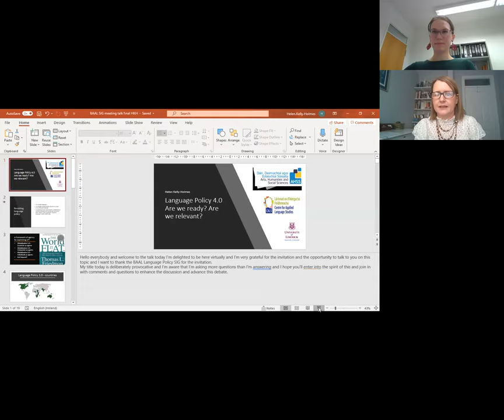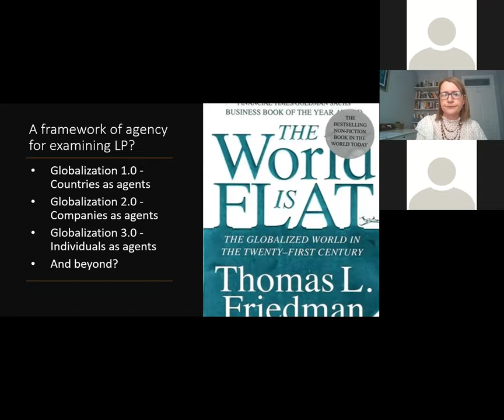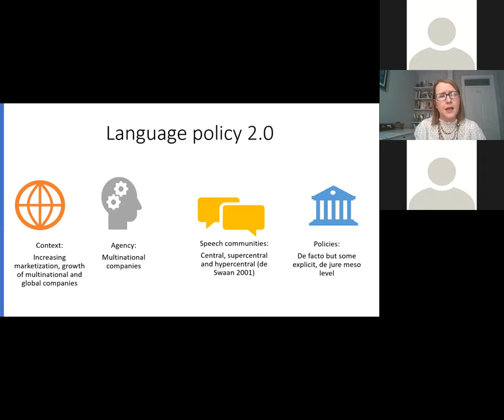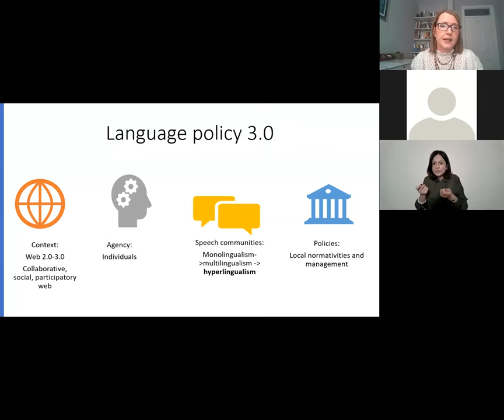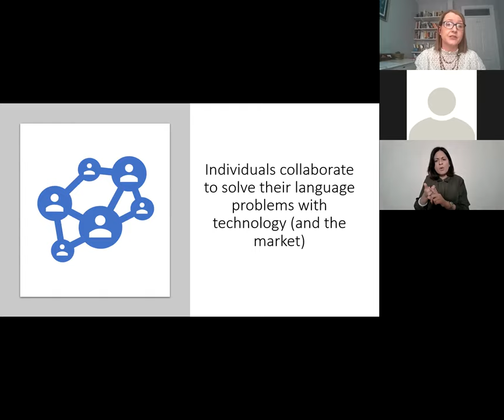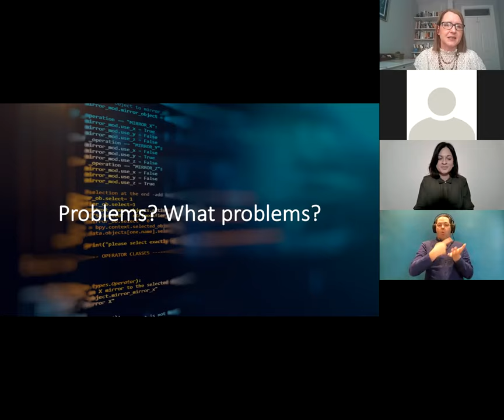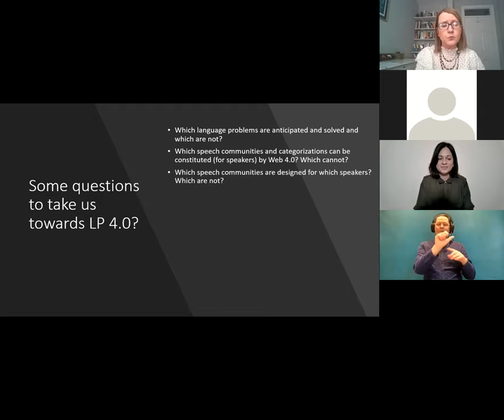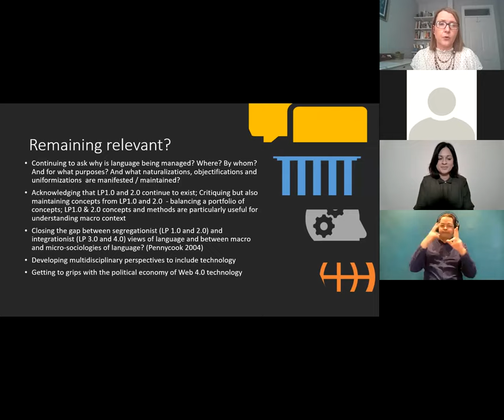Helen Kelly Holmes - 'Language Policy 4 0 – are we ready, are we relevant'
Annual Keynote Lecture 2020
Language Policy SIG
British Association for Applied Linguistics

Abstract:
Using Friedman’s (2007) framework of globalization, in this paper, I explore the readiness of language policy in terms of focus, theories and methods for dealing with what I am terming ‘Language policy 4.0’. According to Friedman’s ‘Flat World Theory’, globalization can be understood in terms of different eras primarily in relation to the key actors of the respective era. Thus, he sees globalization 1.0 as being driven primarily by countries; globalization 2.0 by companies; and globalization 3.0 by individuals in combination with technology. Web 4.0 will see increasing automation through AI, augmented reality and big data. At play in these different eras have been different technological imperatives and economic frameworks which have determined the shape of these different eras of globalization. In this paper, I argue that Friedman’s framework albeit flawed and partial is a good one for exploring and understanding language policy. Reviewing how language policy has evolved in relation to understanding globalization 1.0 and 2.0, I then go on to question how language policy studies are grappling with the current era of globalization 3.0 as well as how well it is prepared for the evolving Web 4.0. I would like to pose two important questions: First of all, is language policy ready and able to cope with an era in which language management is increasingly automated? Are our tools, concepts and methods fit for purpose and, if not, how might they need to evolve? Secondly, how can / why should language policy be relevant in this technologized present and future?